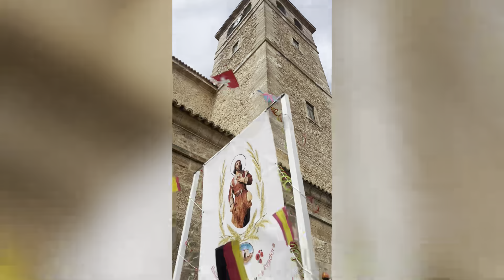Romería S. Isidro 2023, este año no pudo ser....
Romería S. Isidro 2023, este año no pudo ser. por las prohibiciones de hacer fuegos.
Esperemos poder el año que viene.